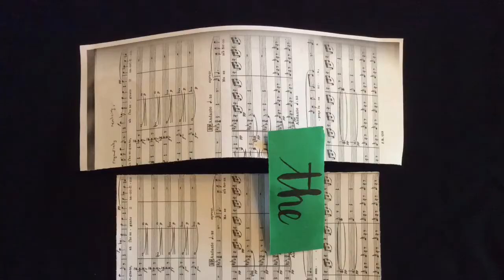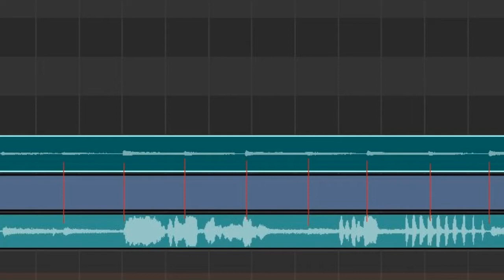How to record an aria in isolation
I've been doing a lot of singing to prerecorded tracks and wanted to make a video sharing the things I have learned and discovered. Also, "Si, ritrovarla io giuro" is a fun aria to sing.

10:44 "Principe piu non sei... Si. ritrovarla io giuro"